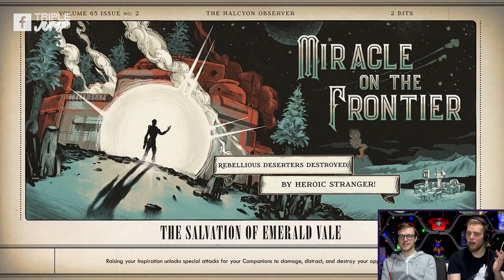"PARVATI'S EDGEWATER REVENGE" THE OUTER WORLDS CHALLENGE! | Rules Boss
In this new Rules Boss video game challenge, Ben is tasked with instructing Parvati to "cleanse" her hometown.

Leave your video game challenge suggestions in the comments below!

Be sure to follow and tweet @ThisIsRulesBoss if you want some help with any rules you're having trouble with!

Putting their own unique spin on Video Game challenges, Rules Boss and E.C.O.C. are here to make our lives as difficult as possible. 'Ello?